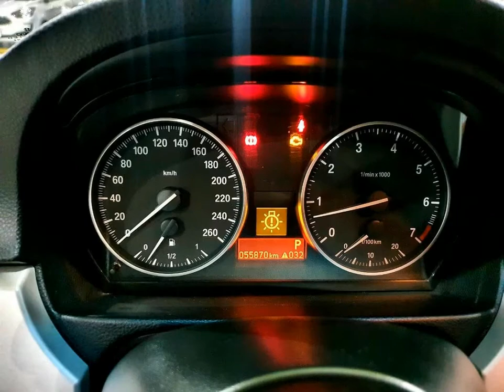BMW 320I - 2010 - São Bernardo do Campo/SP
*** VERSÃO TOP DE LINHA - TETO SOLAR - FAROIS DE XENOM - BANCOS ELETRICOS - APENAS 55 MIL KM ***

Dados do Veículo
Veículo: BMW / 320I 2.0 TOP 16V
Ano: 2009/2010
Combustível: GASOLINA
Portas: 4 PORTAS
Câmbio: Automático
Cor: PRATA
KM: 55.000

✅ Air Bag
✅ Alarme
✅ Ar Condicionado
✅ Ar Quente
✅ CD Player
✅ Desembaçador Traseiro
✅ Direção Hidráulica
✅ DVD Player
✅ Farol Xenônio
✅ Freio ABS
✅ Rádio
✅ Retrovisor Fotocrômico
✅ Retrovisores Elétricos
✅ Teto Solar
✅ Travas Elétricas
✅ Vidros Elétricos
✅ Trio Elétrico
✅ Piloto Automático
✅ Porta Copos
✅ Trava Elétrica Central
✅ Bancos Elétricos
✅ Faróis com Regulagem Interna
✅ Ar Digital
✅ Tração ASR
✅ Start-Stop
✅ Bancos Esportivos
✅ Console Central
✅ Som Original